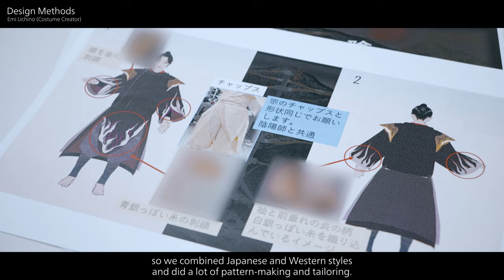Making of Kunitsu-Gami: Path of the Goddess - #2 Personnages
Préparez-vous à entrer dans le monde envoûtant de Kunitsu-Gami : Path of the Goddess.
Exécutez des attaques élégantes et commandez les villageois dans la bataille contre des monstres inquiétants.

La démo est disponible dès maintenant !

Kunitsu-Gami: Path of the Goddess est disponible sur Xbox Game Pass, Xbox Series X|S, Xbox One, Windows, PlayStation 5, PlayStation 4 et Steam.